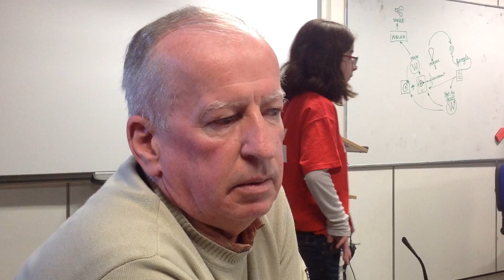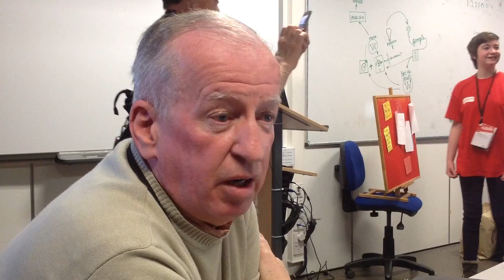In Conversation with Noel Keenan, Tarbert Comprehensive School